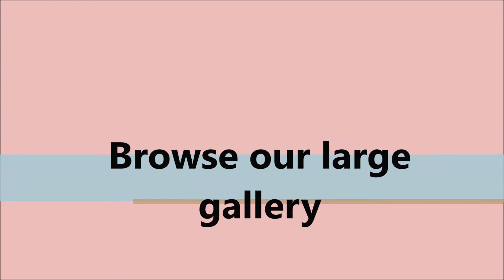Must watch places in Bangalore I Top 10 things to do in Bangalore